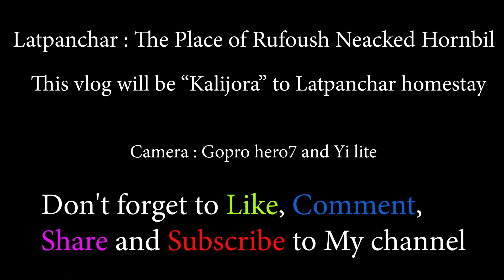Latpanchar: The Place of Rufous Necked Hornbill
Latpanchar and Rufus Necked Hornbill or Long-tailed broadbill just superimpose on each other. If you understand the feeling, then it was right to you if you don’t then you will say how? Latpanchar is the name of the place which is located in the sub-Himalayan area. It a name of a village of Darjeeling district, it is just nearly 50 to 60 km from NJP (New Jalpaiguri railway station) Via kalijhora more. There is numerous homestay are available.
I am going to share on of best homestay with very good food and birding guide details below.
We Started journey from Shelda by Padatik express. But I will suggest don’t go by Padatik express because it reaches NJP too late. So you are going to miss half a day. The list is given below.
You can go by shared taxi from NJP to kalijhora, from kalijhora you might gate another shared jeep or any other running car up to Latpanchar. This is the cheapest transport; you might spend only INR:(50+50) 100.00 per head. But there is some uncertainty.
A. You might have to wait for a long time at NJP for searching the shared jeep and after also u might have to wait a long time for running jeep for Latpanchar at Kalijhra. If you are lucky u can get a running jeep from NJP only.

B. You can take an auto from NJP to Siliguri more and take a bus up to kalijhora. So, Cost will be INR 20.00 NJP to Siliguri more and nxt INR 50.00 up to kalijhora more by bus.

Another option is for those don’t want any hassle and more money to spend. Take a car from NJP to Latpanchar. Cost around INR 1500.00 to 2000.00 depending on your burgading skills.

Next step is accommodation. The Latpanchar homestay service one of the oldest homestay which links given below. There are many more homestays are avail there. But I have tasted 3 of them. I found Latpanchar homestay service is best to me which is own by Mr. Sabbir Shuba. Another option also good but not as good with the previous one.